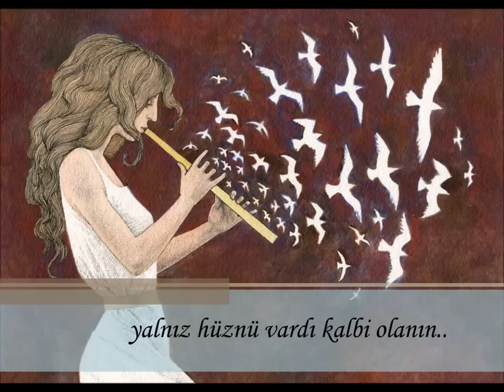Mor Karbasi | La galana i la mar